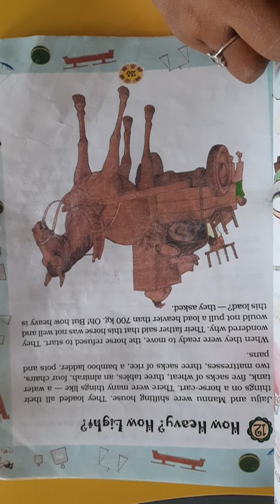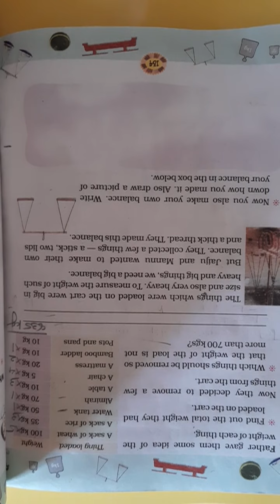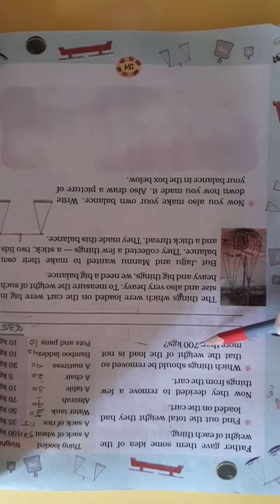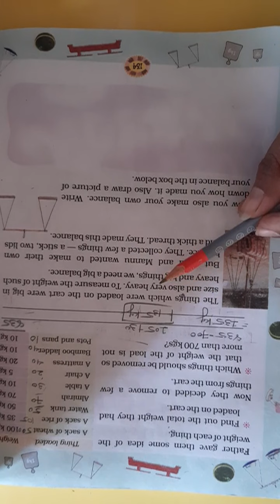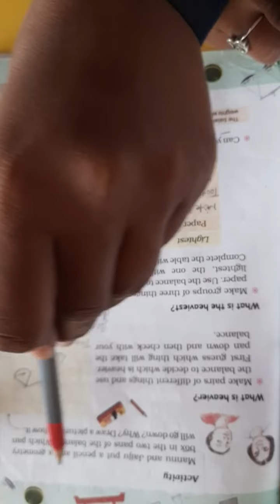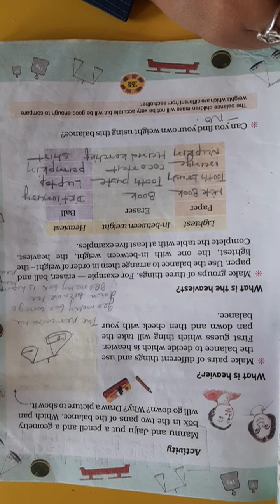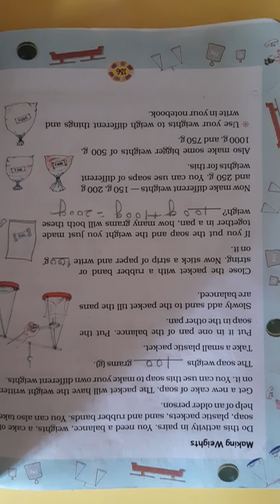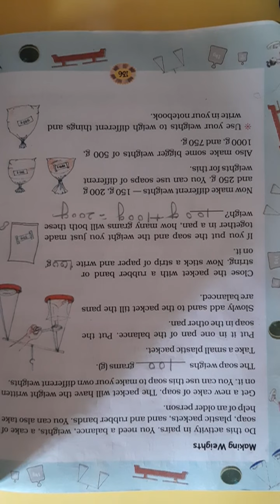NKJ Std 4 ch12 part 1